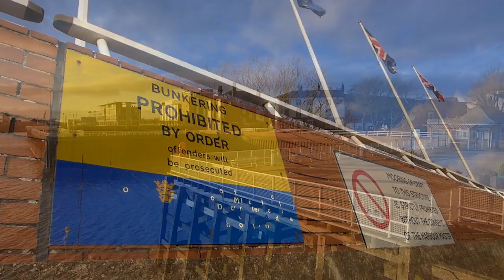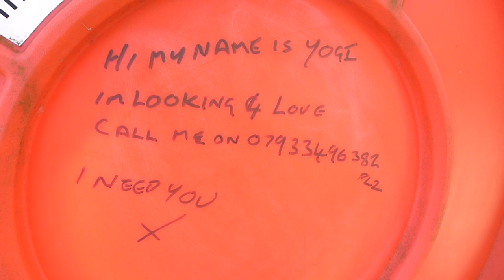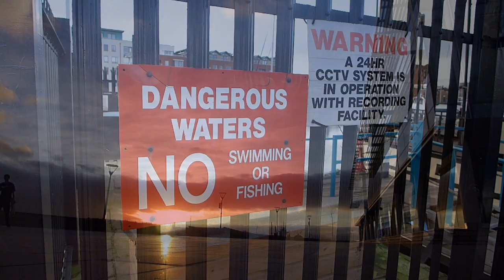Lumix DMC-LX7 Test Shots - Hull Marina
First impressions are good, all shot manual except for slomo clips, which is forced auto, but it makes a good job of it. Only problem is the 720 100fps uses mp4 compression and is a bit noisy. The rest shot 1080 50p and scaled to 720 to match the slomo for this upload. The image stabilization is very good and it's really nice having an physical f-stop ring. I can't work out if the 'izoom' is similar to the GH2 censor crop zoom which zooms with no loss? Anyway, all in all for this money (I paid £260 GBP), this is an excellent camera. Low light testing next... Music - Caravan Place: Glory of Nelly form the album Panic.